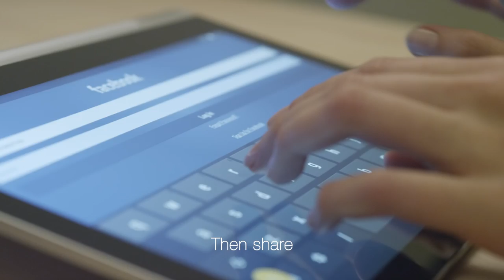Screen Capture with Lenovo YOGA Tablet 2 Pro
Like what you see on your screen? Capture screenshot has never been so easy, you can crop part of the screen or take a full screenshot. Save that image and share with friends, all within a few clicks.